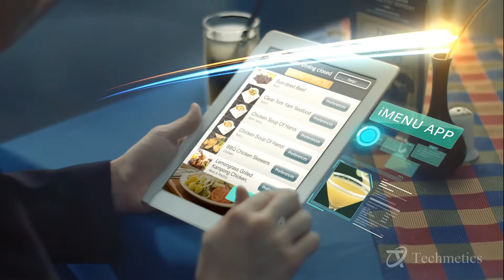Techi - Restaurant service Robot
| Techi is the world's first service robot for F&B and Hotels. Techmetics is an innovative products creator for F&B, Hospitality and Healthcare industry. Its recent product Techi will start serve hotel and restaurants’ guests very soon. Wait to see Techi in action from August 2015 worldwide.

About us:
Techmetics is a service robotics firm committed to provide innovative, end to end Robotics solutions across various industries such as Hospitality, Healthcare and Manufacturing sectors across the world. Techmetics products are currently available in USA, Australia, Singapore and Thailand. The company is rapidly expanding operations in other overseas countries. The company created a strong marketing position by offering customizable, sector-focused end to end solutions for service industry which comprises of both Robotics and add-on software solutions which places Techmetics in a unique position in the market and key differentiator from its worldwide competitors.